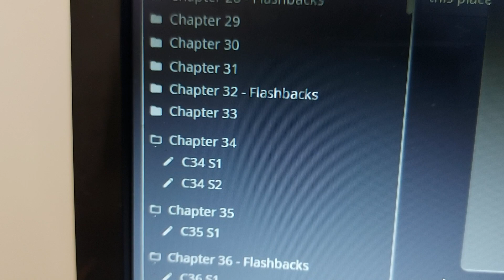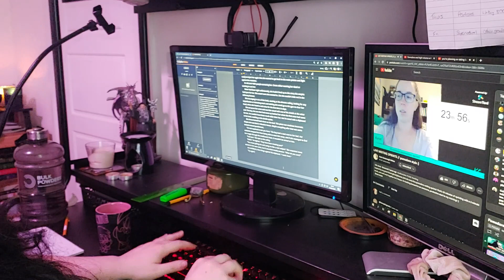Morning Writing Vlog - Over 80k and still going!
I have hit 80k and there still so much to go!  So, when I took a day off from work, it was time to do a Morning Writing Vlog to see how much we can get written!